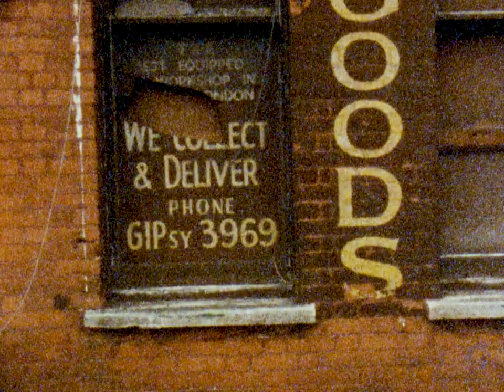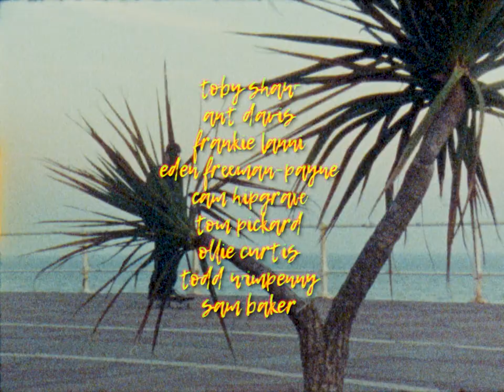'Jumble Sale' Full Video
Our new full length video 'Jumble Sale'. Featuring locals of Hastings and the greater south coast, this video showcases the many different styles and scenes that inhabit our little corner of England.

Source Skate Co.
presents
Sonny Wright
Sid Prestedge
Jordan Marowitch
Sam Earl
Al Hodgson
Frankie Lanni
Ollie Curtis
Toby Shaw
and many southern friends
Jumble Sale

Camera/Edit:
Tom Pickard

Additional Camera:
Andrew Anderton
Chaz Merriweather
Jude Harrison
Al Hodgson

00:00 - Intro
02:20 - Sonny/Jude/Reuben/Sid
06:41 - Jordan/Sam/George/Joe
09:15 - Sam/Rich/Greg/Zeta/Seb (Serious Adult)
12:15 - Friends - Jono/Jon/Argie/Kate/Sam/Questions/Ruby/Jack
14:57 - Crazy Man
15:21 - Al/Harrison/Josie/Alfie/Matt/Cal (Orwellian World Landscape)
17:31 - Toby/Ant/Frankie/Eden/Tom/Ollie/Todd
22:22 - Credits